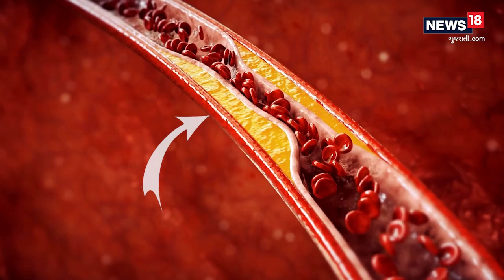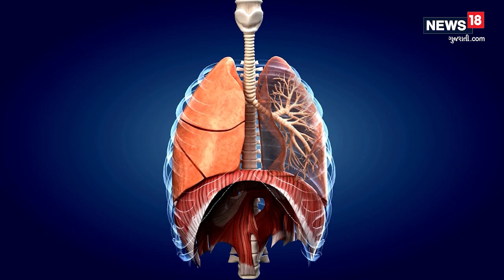Heart Health Tips | હાર્ટ એટેકથી બચવા કરો આટલું | Lifestyle | આરોગ્ય ટિપ્સ | Heart Diseases | News18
Heart Health Tips | Do this to avoid heart attack Lifestyle | Health Tips | Heart Diseases | News18